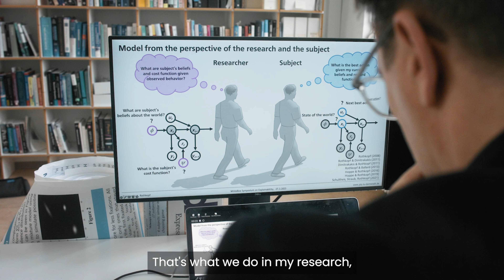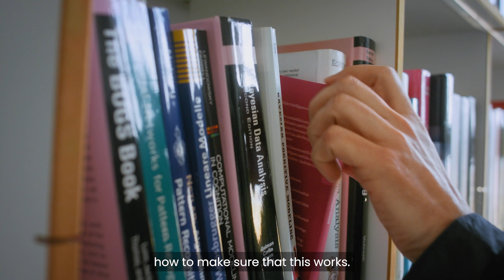AI and its faces | Constantin Rothkopf, Founding Member of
🌟 Delve into the realm of AI and Cognitive Science! Meet Constantin Rothkopf, a founding member of hessian.AI | The Hessian Center for Artificial Intelligence  and the Center for Cognitive Science at TU Darmstadt. 🧠🤖

🎓💻 Constantin's expertise goes beyond the conventional AI definition. As a Cognitive Scientist, he unravels the intricacies of human intelligence through computer programs, dissecting human perception, decision-making, and actions through the lens of information processing.

🌐⚖️ Ethical considerations have become paramount in AI's evolution. Constantin's team delves into the ethical dimensions of AI systems, uncovering their inherent ethics and societal impacts.

💼 The challenge lies in merging scientific progress with real-world deployment, ensuring AI systems uphold ethical standards. Constantin believes in a collaborative approach, where scientists play a pivotal role in shaping AI's societal influence.

🌍🚀 Backed by hessian.AI | The Hessian Center for Artificial Intelligence 's support from the state of Hesse, Constantin and his peers create a vibrant hub for collaborative research, making strides in understanding AI's complexities and their implications on a global scale.

Join us in celebrating Constantine Rothkopf's profound contributions to AI and Cognitive Science! 🙌🌟